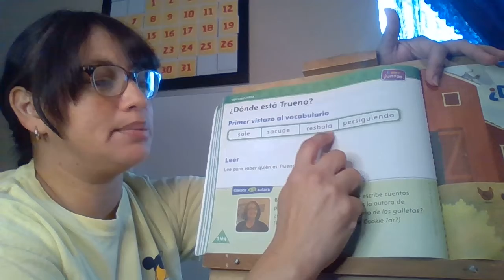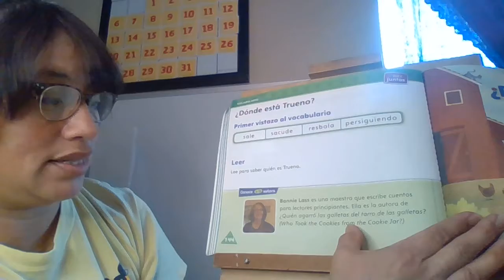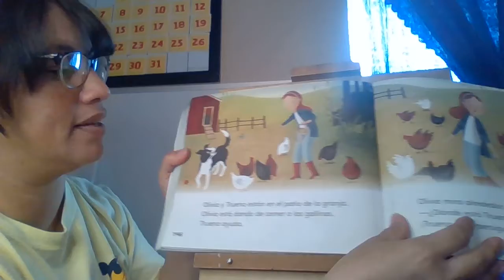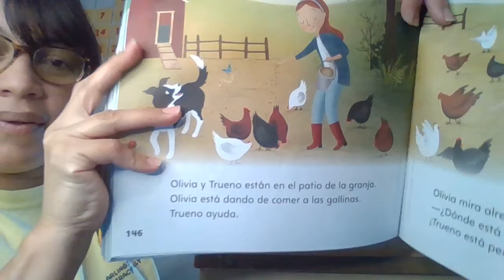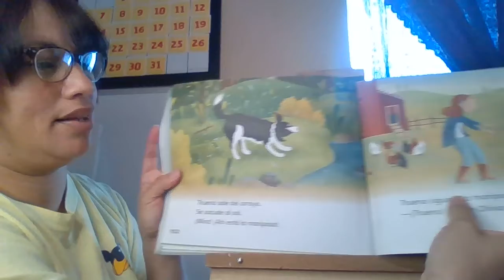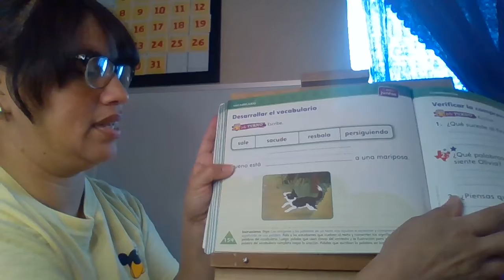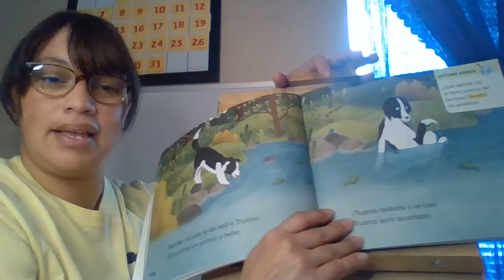?Donde esta Trueno/Where is Twister?